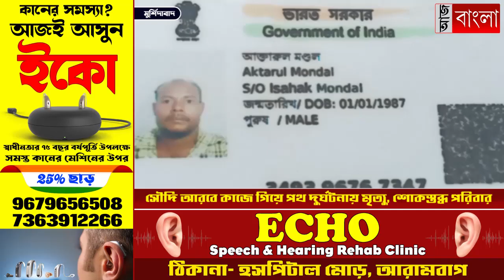সৌদি আরবে মৃ`ত্যু ডোমকলের পরিযায়ী শ্রমিকের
সৌদি আরবে কাজে গিয়ে পথ দু`র্ঘটনায় মৃ`ত্যু, শোকস্তব্ধ পরিবার